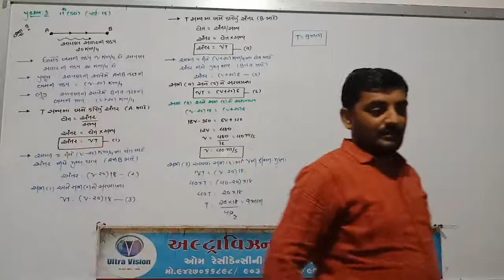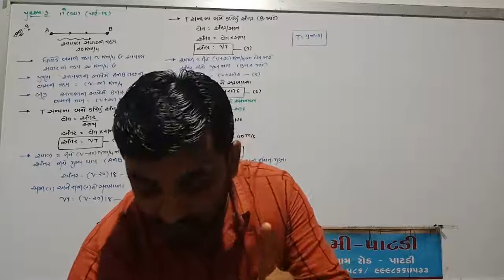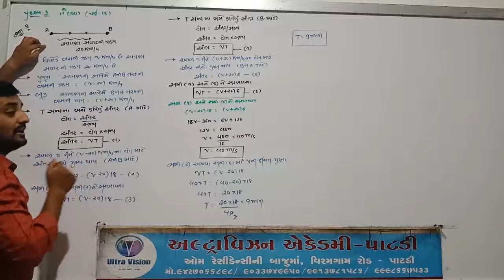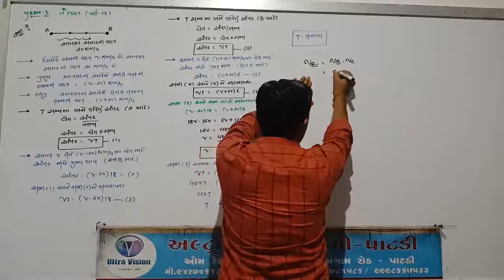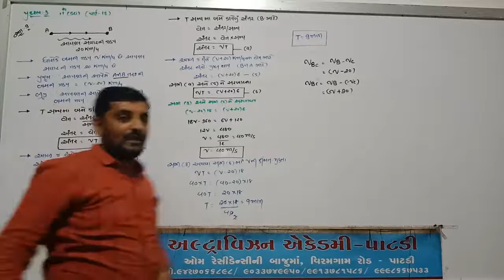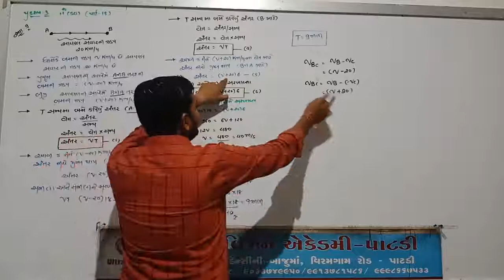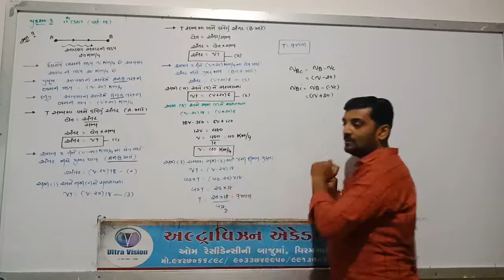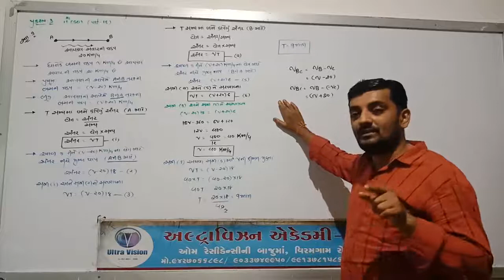Std - 11 Sci // Sub - Physics // Chap - 3 // Part - 18 //